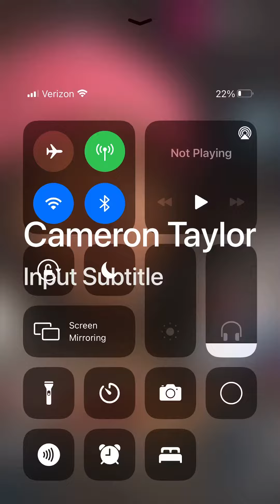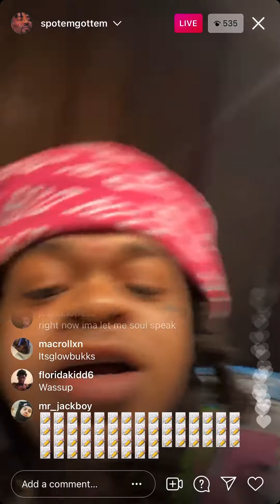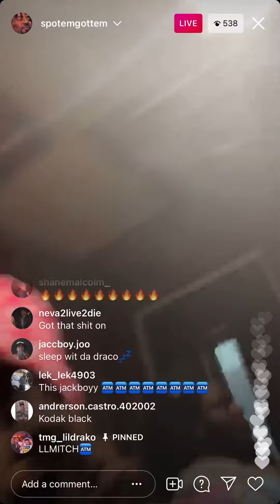SpotemGottem Previews 2 (Unreleased Songs) 🔥🔥🔥